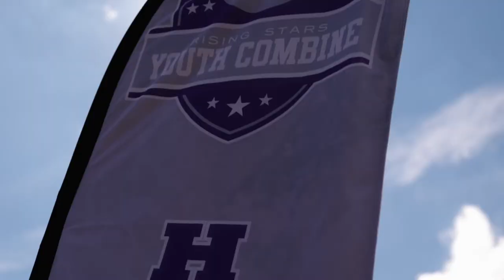Rising Stars Youth Combine 4.16.2021